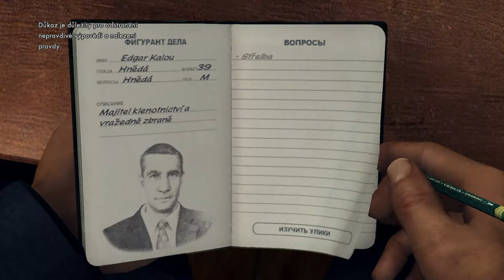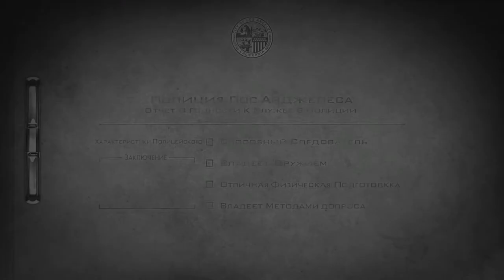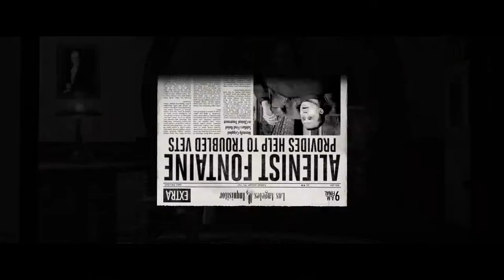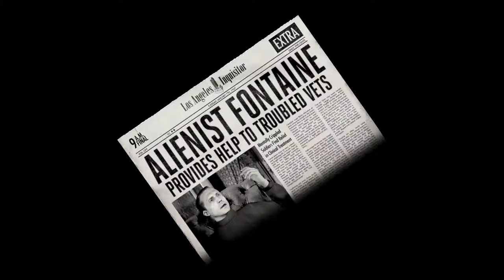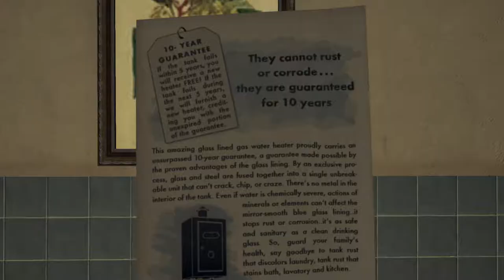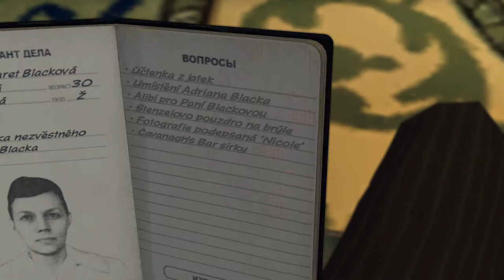Český Let's Play L.A. Noire | Part 2 - Detektiv Cole Phelps